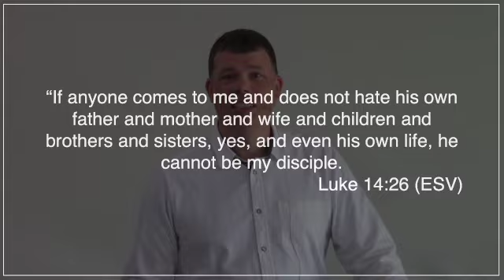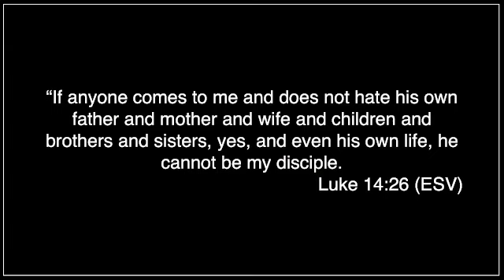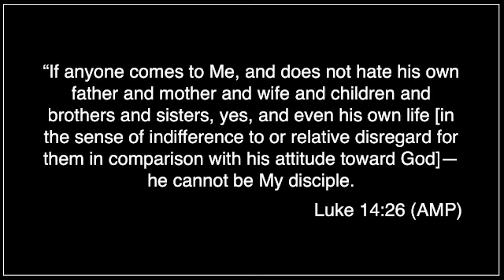From Do To Be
Do you ever feel that your life is too  busy?
Even your Christian life can seem to end up with lots of things that you are doing.
In this message Simon Longworth-Riggs takes us back to the foundation of our calling in Christ, what it means to be a disciple.